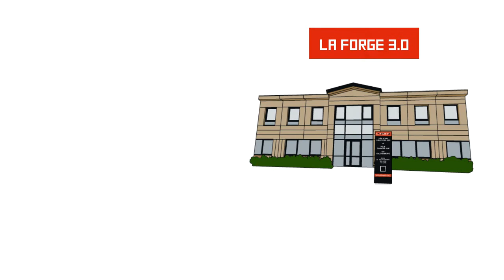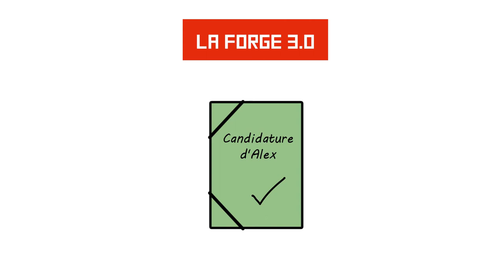La Forge 3.0 : comment développer son entreprise?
Bienvenue sur la vidéo Comment développer son entreprise. La Forge 3.0 pépinière d’entreprise du Val d’Europe en Seine-et-Marne à 30 minutes de Paris aide les jeunes entreprises de moins de 3 ans à développer leur activité : trouver un local, lever des fonds, trouver des clients, s’en sortir avec les démarches administratives, juridiques, comptables et légales. La Forge 3.0 offre bureau meublé, accès internet très haut débit, ligne téléphonique indépendante, salles de réunion, accueil téléphonique et physique mutualisés. Le starting pack donne accès à des formations et à un accompagnement personnalisé : experts comptables, financeurs, avocats. La Forge 3.0 permet aussi de développer son réseau d’affaires et de développer son entreprise au sein de Val d’Europe agglomération dans un environnement paysager et urbain de grande qualité.